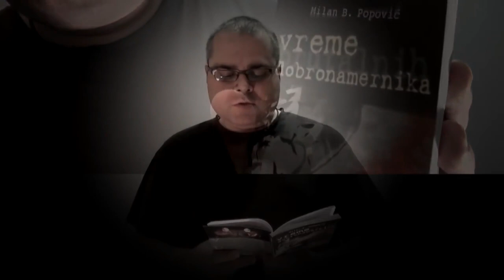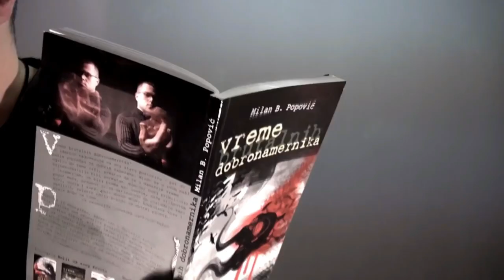БРУТАЛНИ ДОБРОНАМЕРНИК ПРЕД КАМЕРОМ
Милан Б Поповић одговара на питања Миодрага Стошића